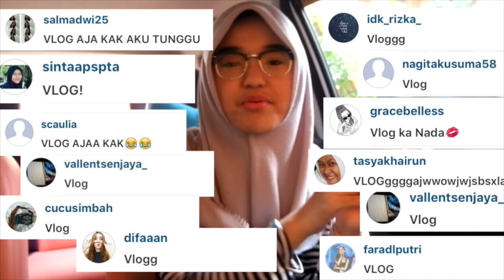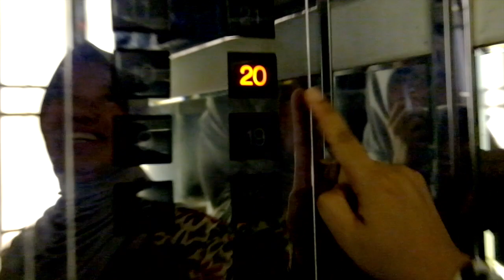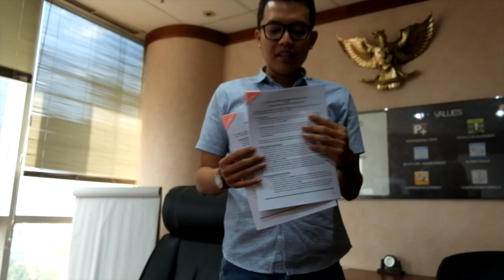VLOG?! [3] Tua di jalan, cuy! (Indonesia) || Nada Syifaa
↓↓↓↓↓↓ CLICK TO SEE MORE ↓↓↓↓↓↓↓↓

Haii, Assalamualaikum! akhirnya nge-vlog lagi nih, HEHE. makasih yaa udah mau nyempetin buka description box-nya♡

FAQ:
❤edit: iMovie (macbook)
❤camera: Fujifilm X-A2
❤bahan kerudung: Rawis.
❤Age: 16

Nonton video gue sebelumnyaa :p

If you see this, please comment and help me:
Vlog ku durasinya lebih dari 10 menit atau di bawah 10 menit?
Makasih!